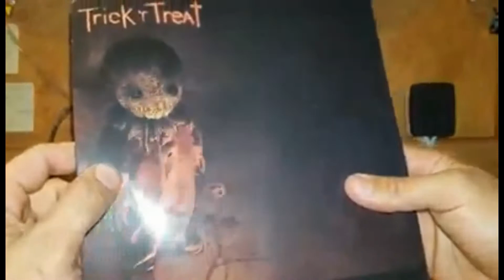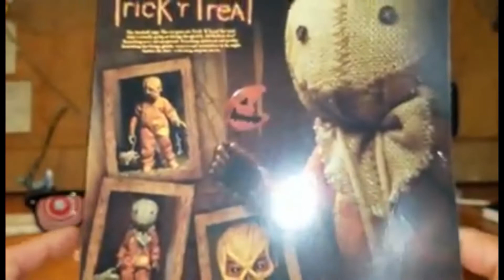NECA - Trick r Treat - Sam "Figure Review!"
Damn I'm definitely to be trying more to upload more figure reviews on all lights. Thank. Thank you very much